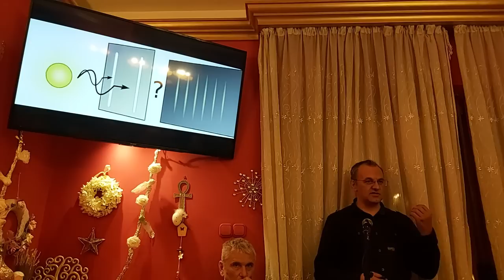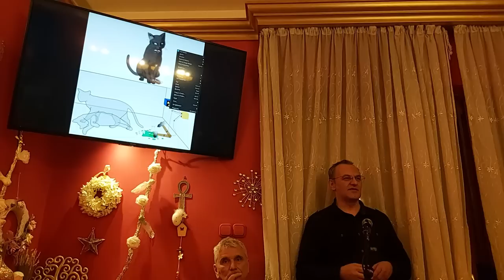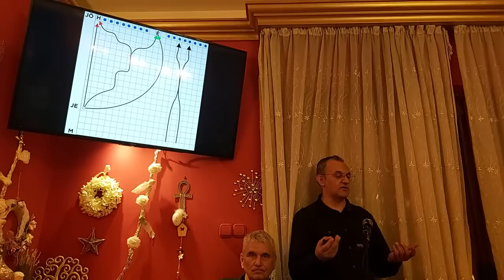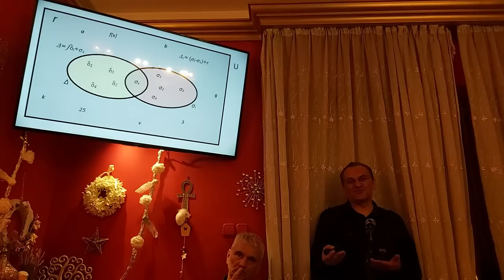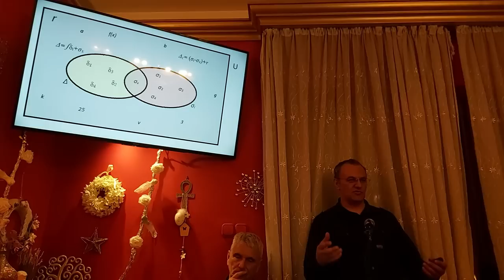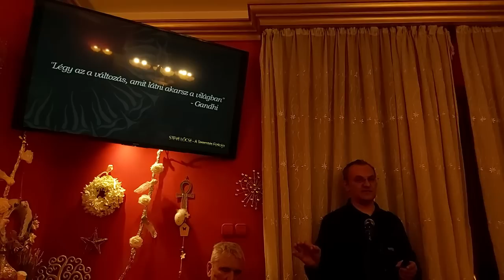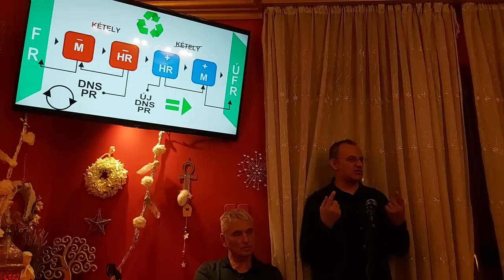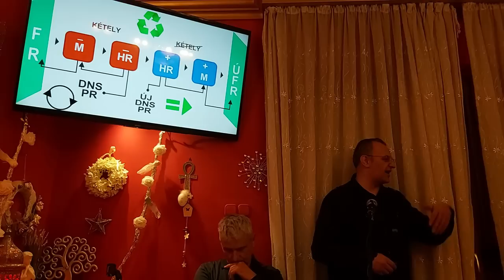Lőcse István - A teremtés fizikája